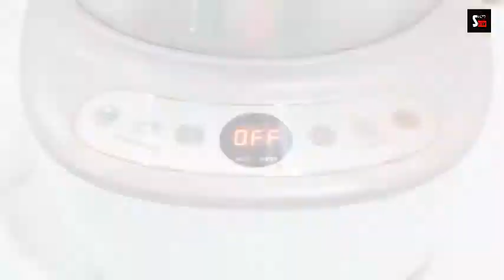Máy đánh bột Bear, Máy trộn bột Bear, Máy nhào bột Bear chính hãng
- Follow kênh để xem nhiều video hấp dẫn nhé